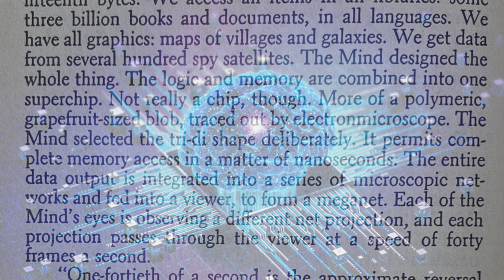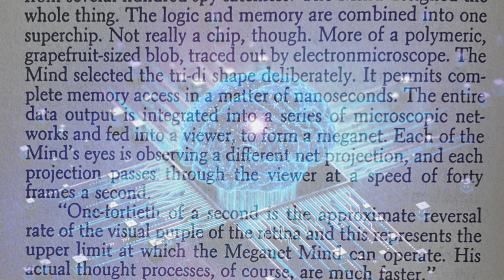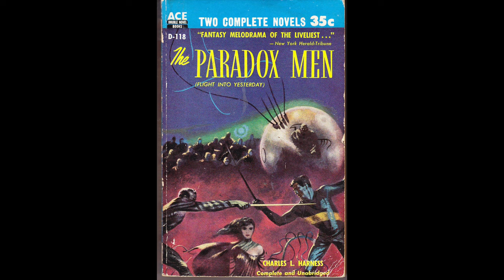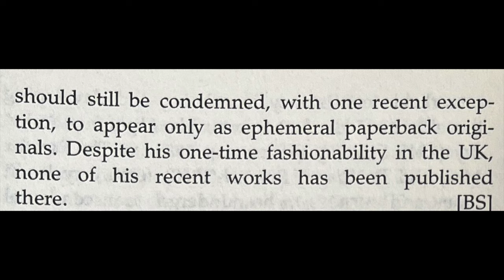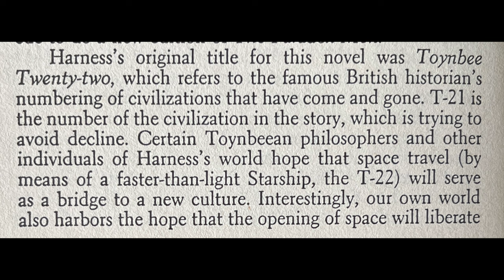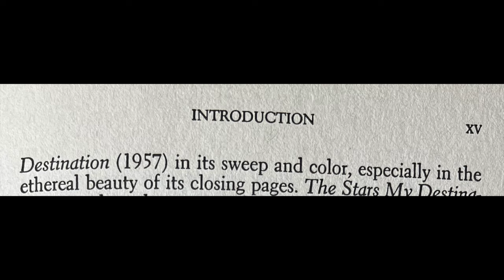Is 'The Paradox Men' an early example of cyberpunk? Meganet Mind computer interface of 1953 novel.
Alar the Thief cannot remember his past or how he came to have psychokinetic powers or whether he was sent to preserve or destroy the totalitarian government that rules 2177 Earth.  The Paradox Men by Charles L. Harness 1953.

Channel:     @vintagesf